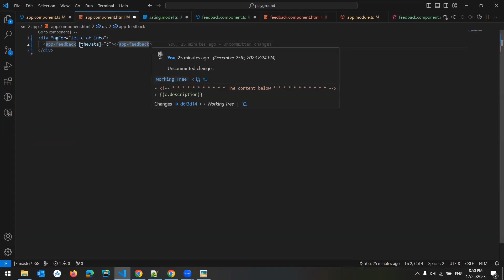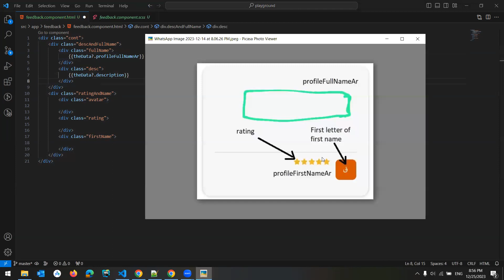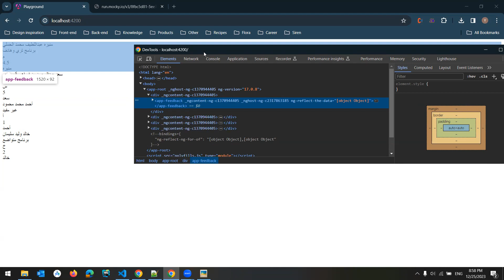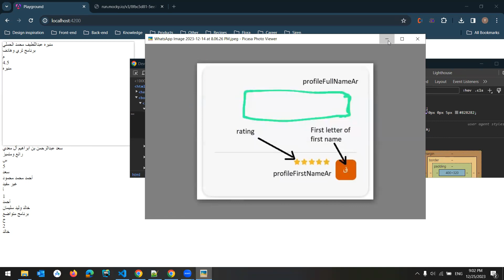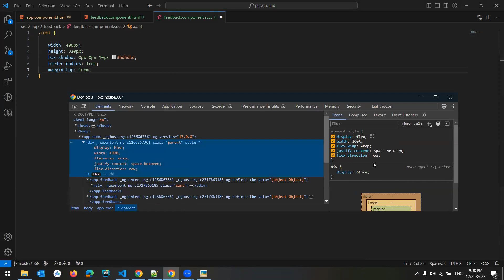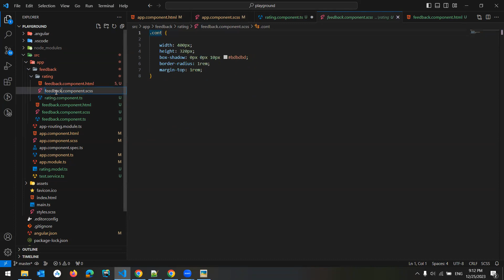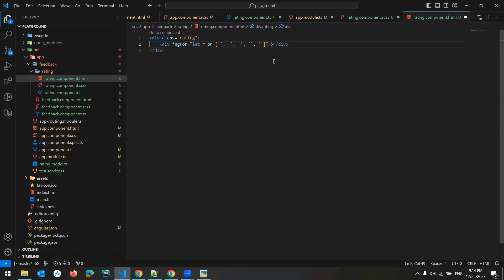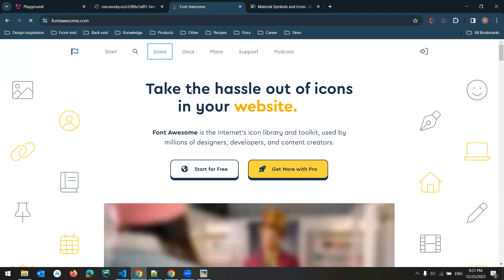Angular | Session 3 - Solving the assignment (3 / 3)